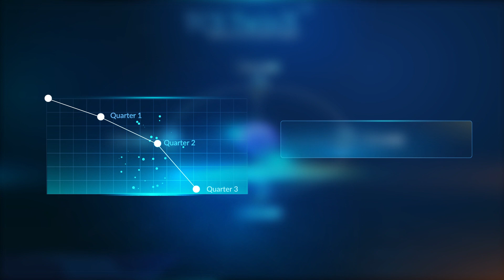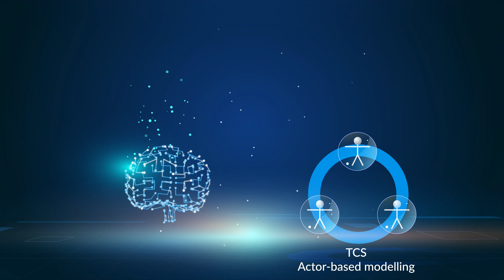Re-imagine business transformation with TCS TwinX Digital Twin led enterprise simulations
With the evolution of IoT, AI and ML technologies, demanding efficient enterprise optimization, the need for mass customization of customers, processes and products has become imperative.
TCS TwinX allows businesses to visualize how journeys and transformations will play out across enterprises, and how organization's processes can change, with KPI's to interact with, helping drive organizational value.